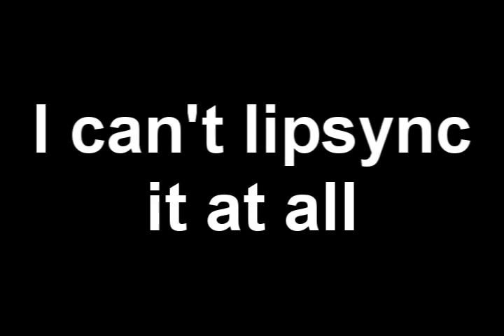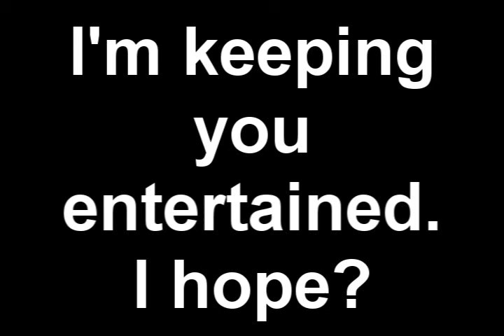#73 Rubbish Rapping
I tried to upload this so many times last night.

Once more for good cheer and then I just give up with YouTube and their fiddlingness.

The rap at the end is so bad. Sound quality and all of it. Eughh. Don't watch it.